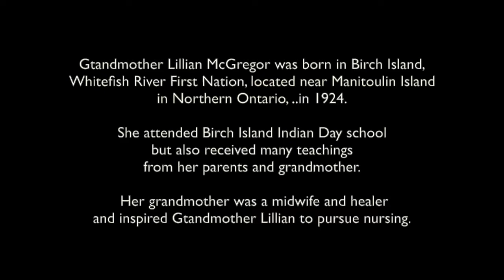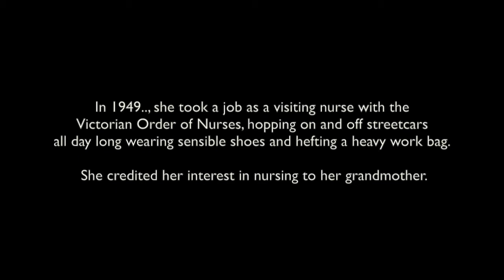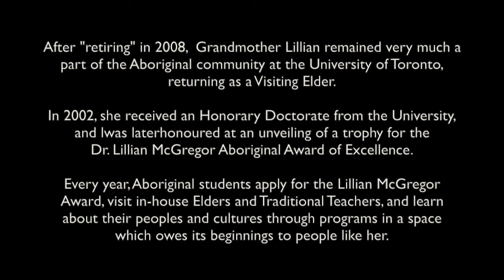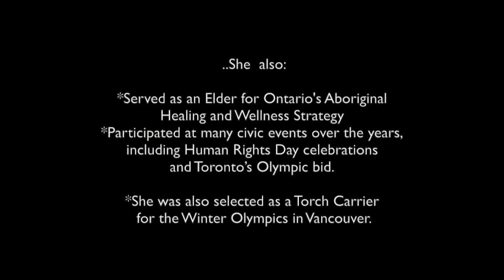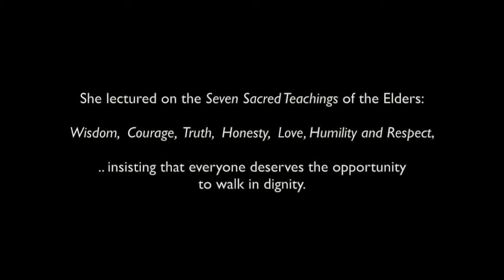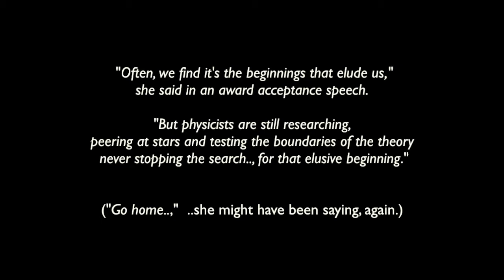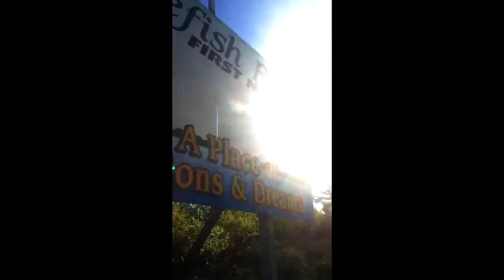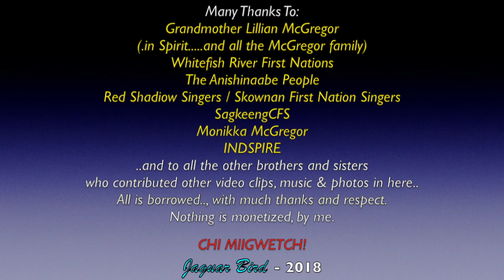Nokomis Lillian McGregor: Ojibway - Healing, Life & Being A Helper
This is a series of life history and quotes, from
Nokomis (Grandmother) Elder & Doctor Lillian McGregor..,
with a short prayer ... and other video clips & photos added...

Dr./ Elder / Grandmother Lillian McGregor
Ojibway - Crane Clan
Whitefish First Nation; Birch Island; Ontario

Spiritual Elder /  Holy Person /  Visionary/
Medicine Person / Chairperson / Wisdom Keeper /
Teacher/  Carrier Of The Eagle Feather /
Leader / Activist / Doctor / Nurse / Nanny /

Elder Lillian McGregor, former Elder-in-Residence at First Nations House (FNH) is from Whitefish River on Birch Island.. and was a well-respected member of Toronto’s Aboriginal community for more than 60 years.

Before coming to First Nations House, Grandmother Lillian was a registered nurse in Toronto and a proud mother and grandmother.  In 1994, she was invited by the late Rodney Bobiwash, Director of FNH, to serve as the Elder-in-Residence.

After retiring in 2008, McGregor remained very much a part of the Aboriginal community at the University of Toronto, returning as a Visiting Elder.

In 2002, she received an Honorary Doctorate from the University, and last year she was honoured at an unveiling of a trophy for the Dr. Lillian McGregor Aboriginal Award of Excellence.  Every year, Aboriginal students apply for the Lillian McGregor Award, visit in-house Elders and Traditional Teachers, and learn about their peoples and cultures through programs in a space which owes its beginnings to people like McGregor.

“Lillian was an important member of the university community while at First Nations House,” said Jonathan Hamilton-Diabo, Director, Office of Aboriginal Student Services, First Nations House.   “As the Elder, she relentlessly emphasized the importance of education.  She also possessed an incredible knowledge of traditions and language, which she was always ready to share, but the traits that stood out were her sense of humour, her caring for the students and above all, her dedication and love for her community and family.  At First Nations House, although ‘retired’ since 2008, her presence never left us.”

One student anonymously wrote in 2002 that McGregor has "been the heartbeat and lifeblood of First Nations House since its inception."

Anita Benedict, a former Director of First Nations House, wrote that "Lillian McGregor has served the Aboriginal community at the University of Toronto with unstinting generosity of spirit and unfailing diligence."

Grandmother, Elder & Doctor Lillian McGregor was a very visible member of the Aboriginal community and participated in many committees and boards across the city, including the Elder Council at the Native Canadian Centre of Toronto, Nishnawbe Homes Incorporated, and Native Child and Family Services.  She served as an Elder for Ontario's Aboriginal Healing and Wellness Strategy and participated at many civic events over the years, including Human Rights Day celebrations and Toronto’s Olympic bid. She was also selected as a Torch Carrier for the Winter Olympics in Vancouver.  McGregor received many awards, including National Aboriginal Achievement Award for Lifetime Achievement, the Order of Ontario, the William P. Hubbard Award for Race Relations and the Leading Women Building Communities Award (given by the Province of Ontario).

McGregor once said about her experience at U of T, "My desire to preserve our Aboriginal culture, tradition, and spirituality became a well-known attribute; and I was soon busier than I had ever been in the everyday workforce. I welcomed the opportunity to assist my own Native community."

Dr. Lillian MCGREGOR
Obituary

I thank Grandmother Lillian McGregor (inSpirit) ..;, her entire family..; Inspire..; Monikka McGregor..; the Red Shadow Singers..; Skownan First Nation Singers ("Bear Song")..; Sagkeeng CFS..; Northern Cree - Red & White (Driving Me Crazy)..; Ktunaxa Chief..; Denean ("Medicine Wheel") and all the other brothers and sisters who have saved some great photos of Grandmother Lillian.

Chi Miigwetch!